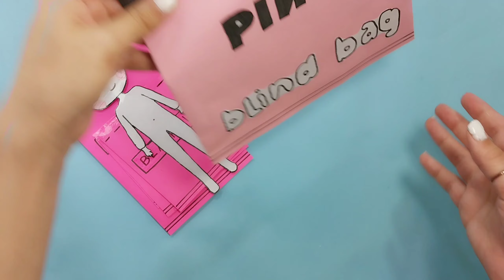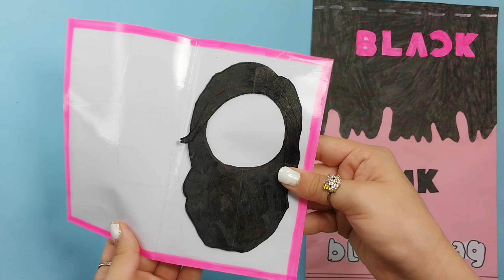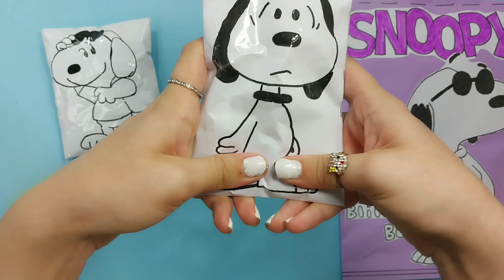💸Paper Craft💸LARGE Unboxing Blind Bags! | Black Pink & Snoopy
Black pink and Snoopy blind bags paper😍
Which blind bag paper did you like?
Satisfying video

Hello My dear friends🫶 in Pokarish channel, we want to have the experience of making interesting and practical paper: for example, origami,Roblox, Inside out 2, Blind Bag,sanrio and how to make easy paper craft,  together. So are you ready? Let's step into the wonderful world of paper craft together and let's reach the peak of our creativity with paper!

Paper
Pokarish
Art for kids
Paper craft
Black pink
Snoopy
Blind bag
Paper squishy
Unboxing
Satisfying asmr